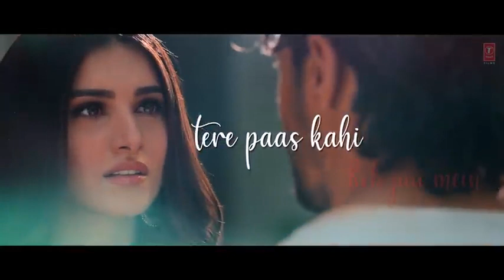Thodi Jaga dede mjhy ♥️♥️ MarJaavan - Sidharth Malhotra